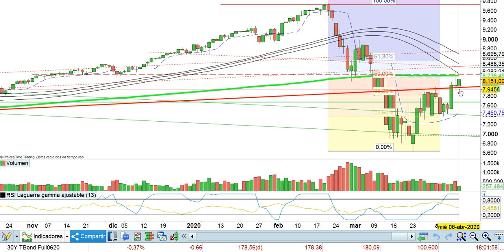Resumen bolsas y mercados en 90 segundos 8 4 2020 serenitymarkets